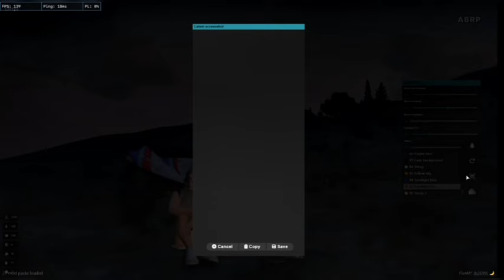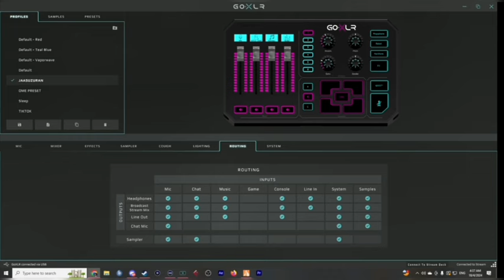17/4/24 S2 GRAFAEL (pArt 6)